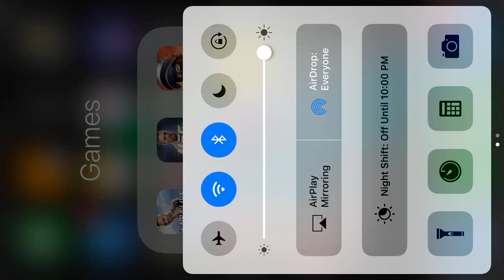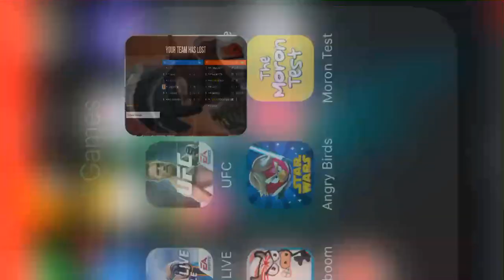| K THE VLOGGER | bullet force gameplay